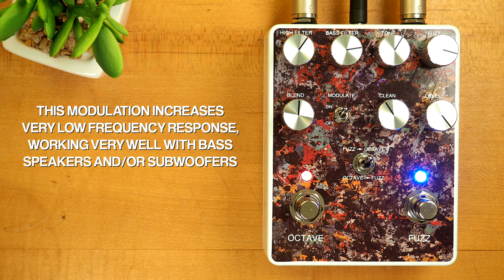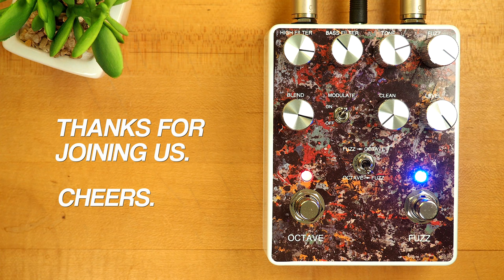Elysian Pedals It's Not Brain Surgery Octave Fuzz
The It's Not Brain Surgery takes an Octave pedal and a Fuzz pedal and puts them into a versatile and incredible box.